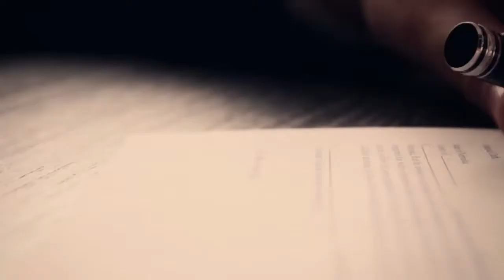The ARIIX Founders Club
The ARIIX Founders Club is the most prestigious and high-level ranking that a Representative can achieve in the entire sector of network marketing.
ARIIX Brings the exception to the market rewarding those who commit more to the development of the company as per the highest human development standards to unleash the human potential for the good.